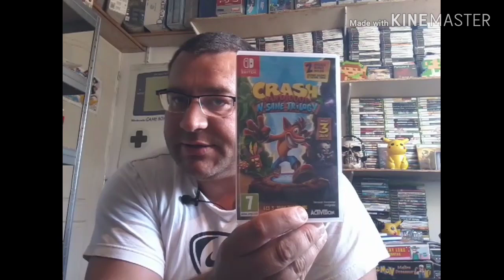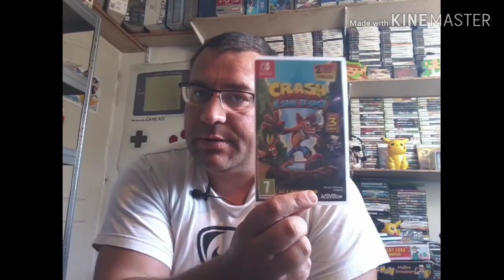Échange avec des abonnes